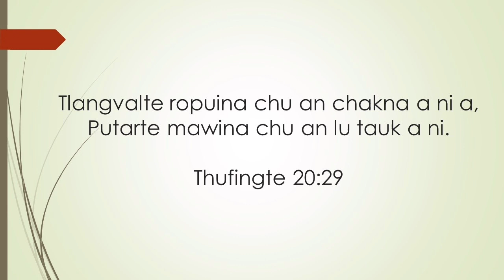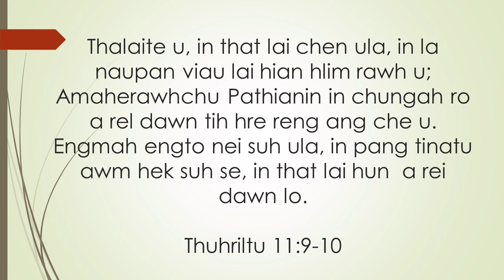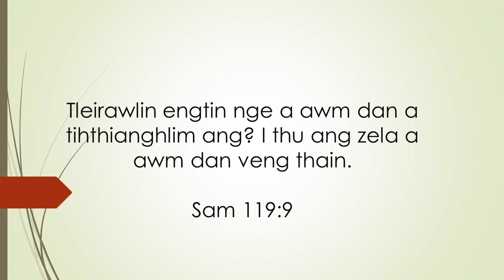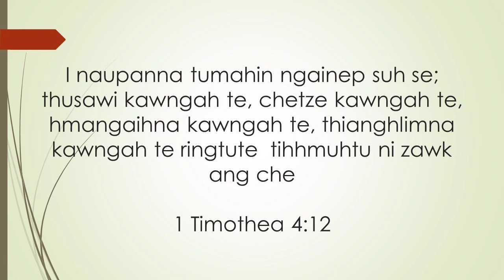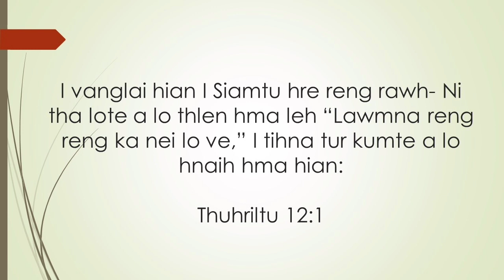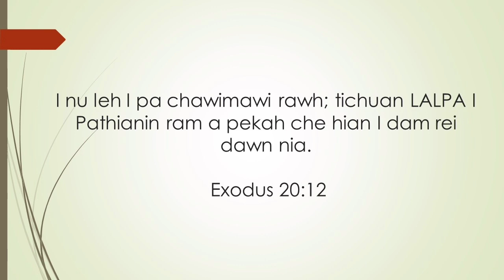Thalaite Tana Hriattur Pawimawh